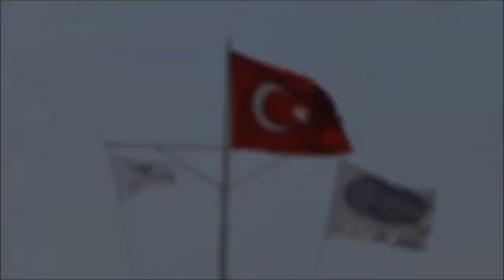2021 Royal Wings Lara